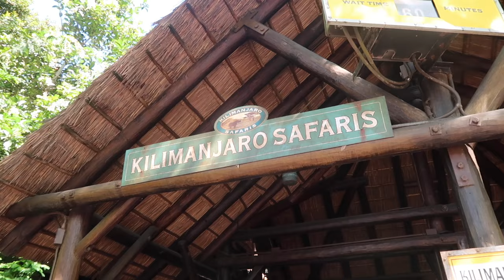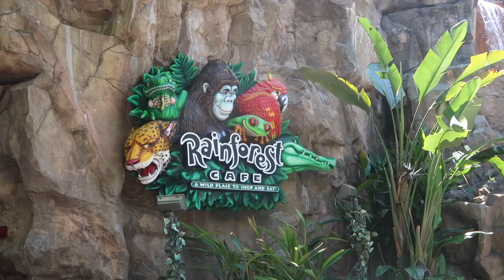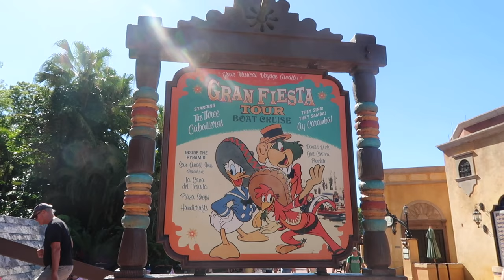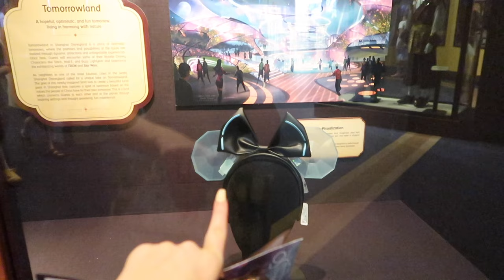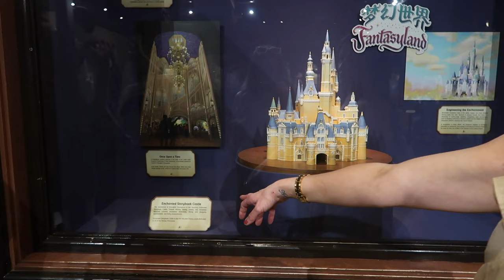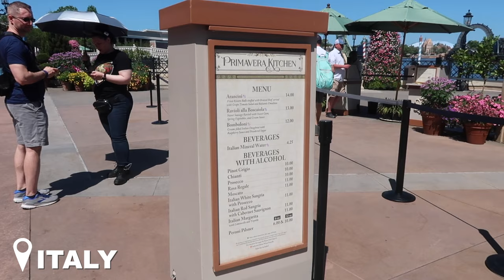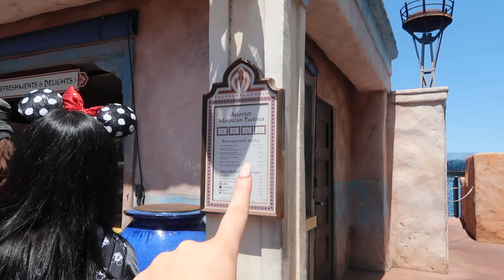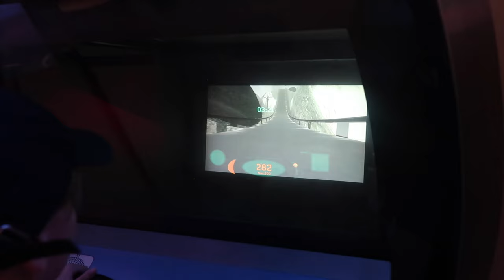Animal Kingdom & Epcot! Disney World Episode 2!